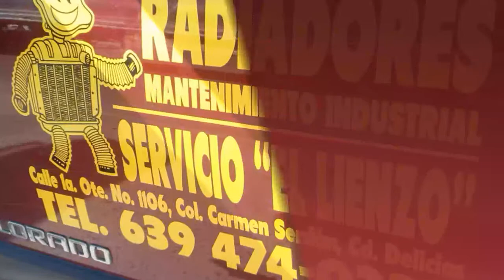Radiadores en Delicias - Servicio el Lienzo - InfoIsInfo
Servicio el Lienzo, Radiadores en Delicias. Más Información

Fresadoras. Torno Soldadura. Radiadores. Tapas de Plastico.

Somos una empresa fundada en 1988, en la Ciudad de Delicias, México. Contamos con mas de 27 años de experiencia en el ramo.
Nuestra labor es la satisfacción de nuestros clientes, a través de la mejor calidad y el mejor servicio posible.

Contamos con un amplio surtido en Tapas de Radiador.
Enfriadores de Aceite, Bombas de Agua.

Servicio de Tornos Agrícolas e Industriales.
Prensa, Fresadora
Soldadura de Aluminio, Estaño, Bronce,